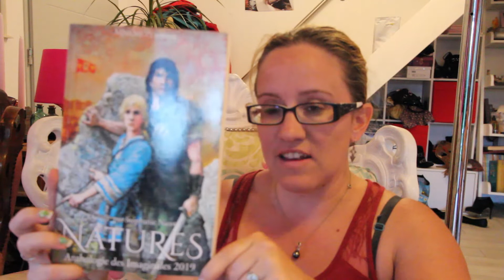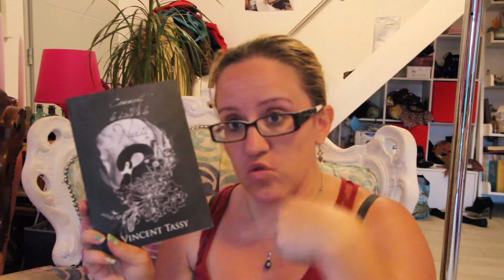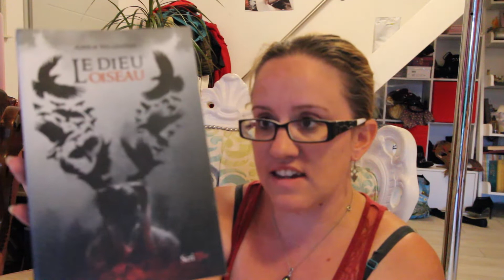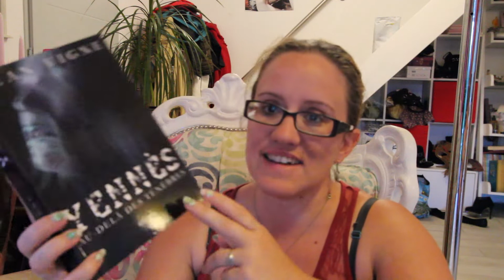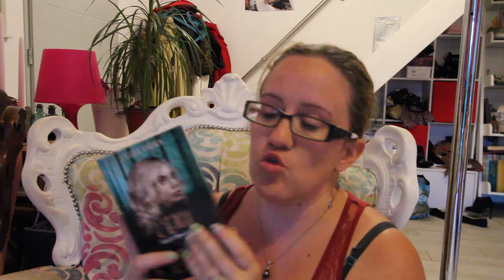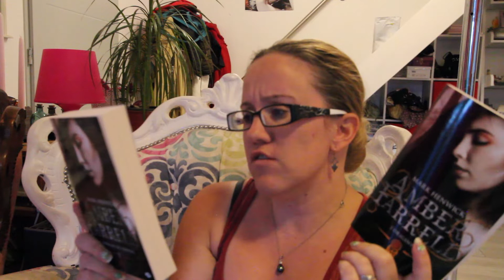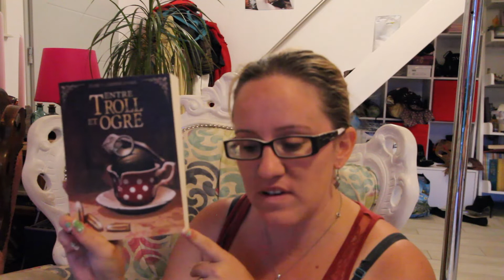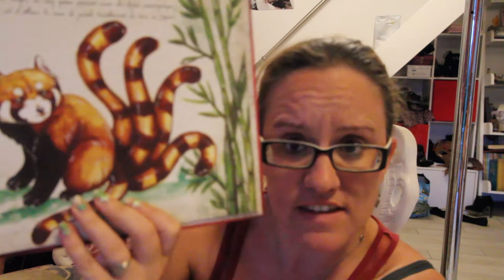Book Haul Imaginales 2019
Avec un peu de retard ma sélection de cette année pour les imaginales.